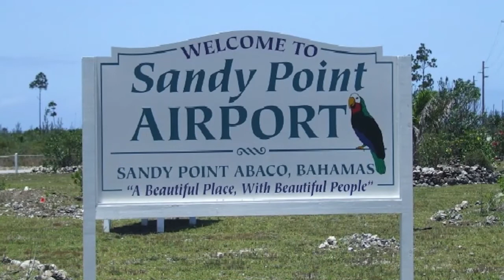Update PM National Report GRAND BAHAMA & ABACO 2020